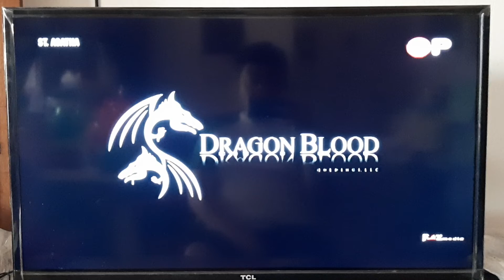St. Agatha - TVP Intro